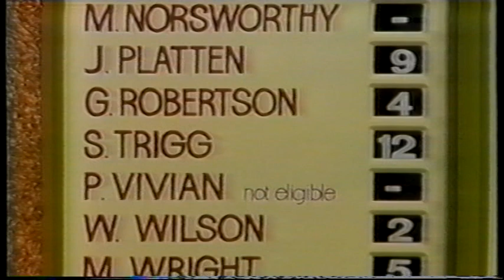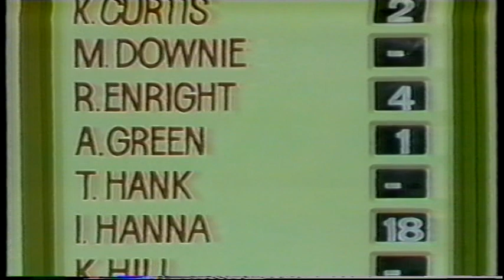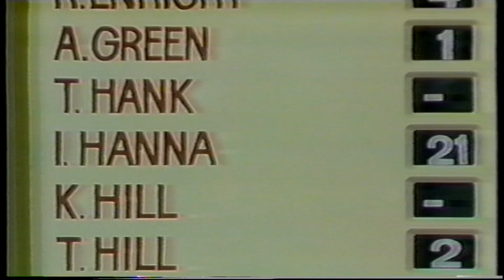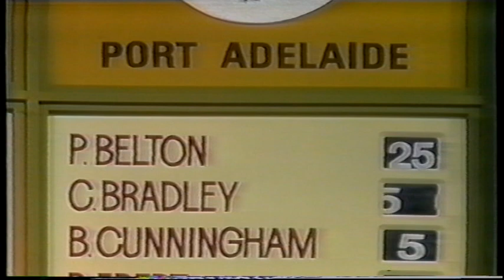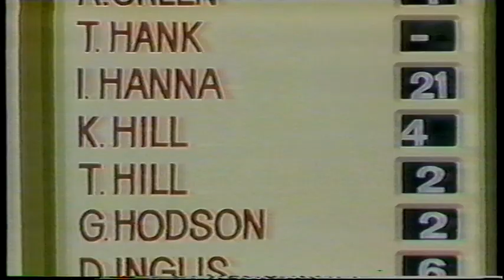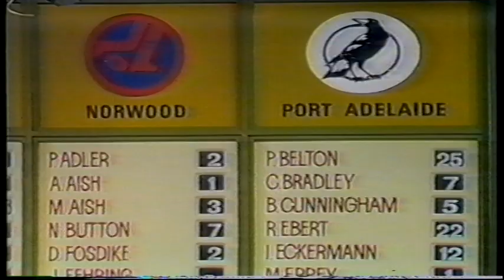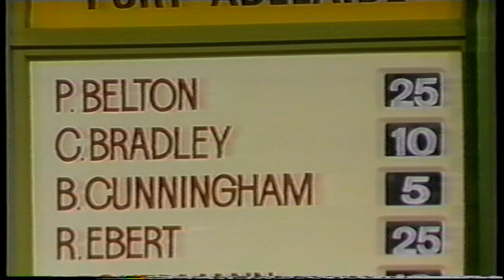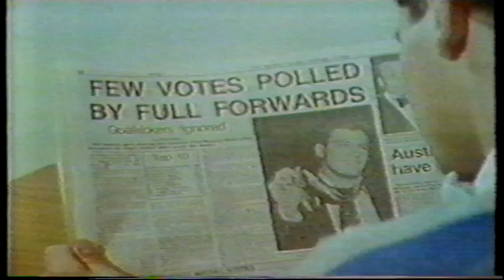1982 Magarey Medal Tony McGuiness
1st: A. McGuinness (Glenelg) 44 votes
2nd: M. Naley (South) 31 votes
3rd: M. Graham (South) 30 votes

A. McGuinness was the youngest winner at 18 years and 4 months.